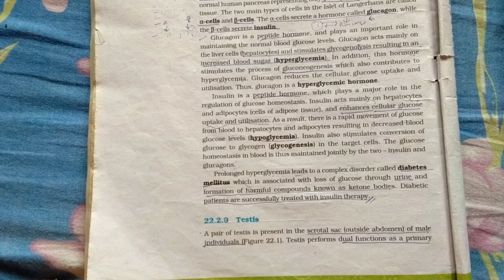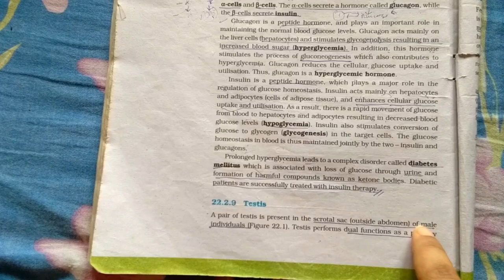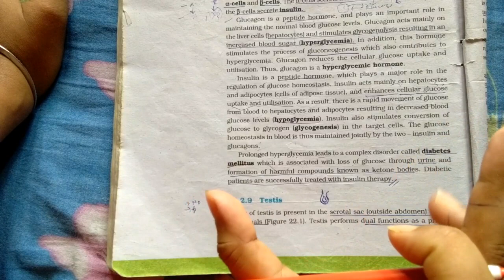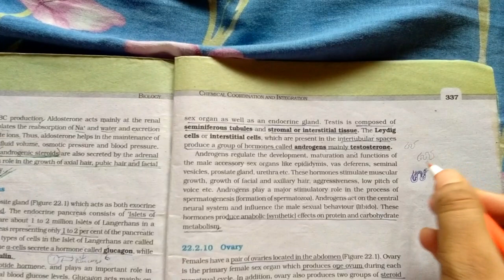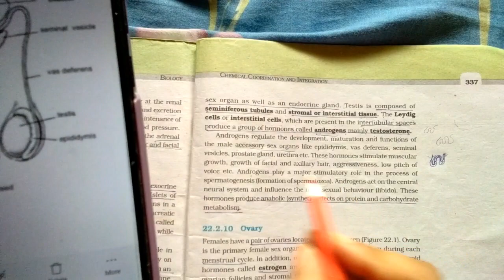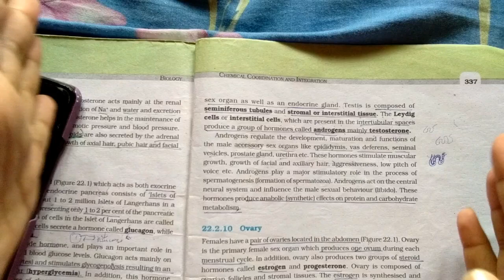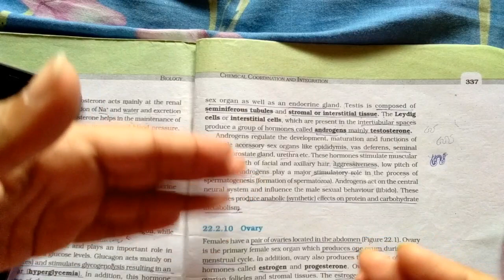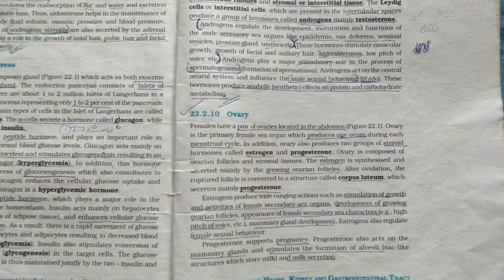TESTIS //CHEMICAL CONTROL & COORDINATION //NEET 2021//NCERT line by line in BENGALI